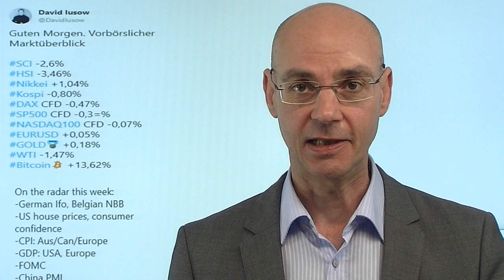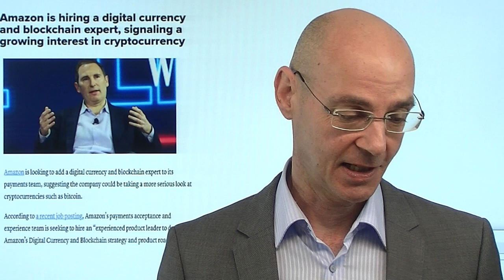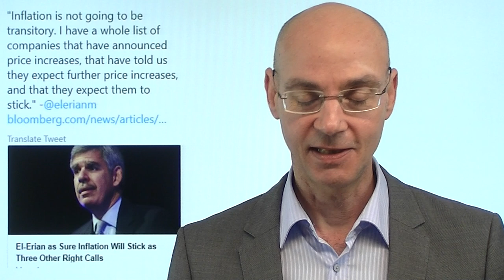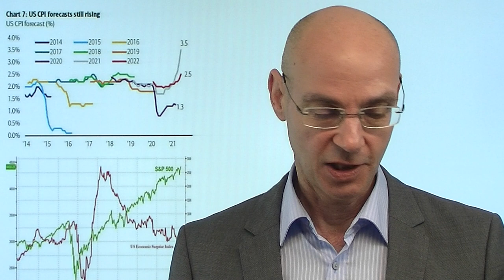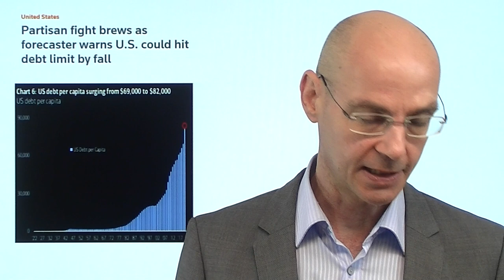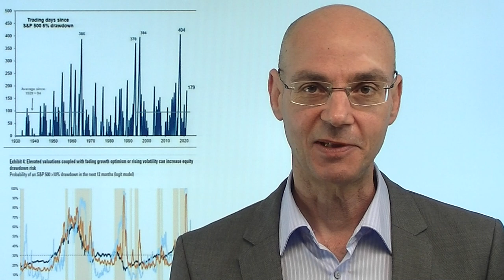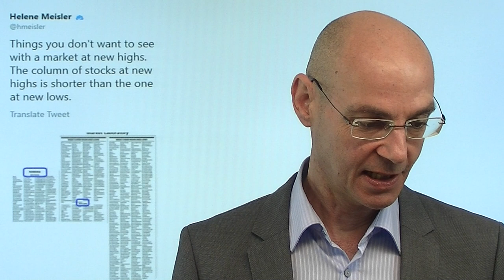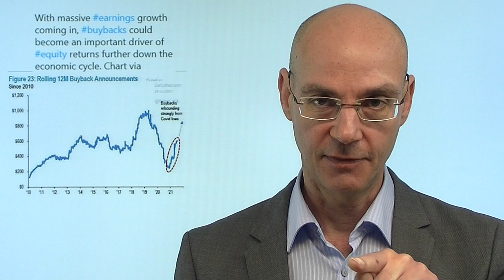Aktienmärkte starten in Monster-Woche! Videoausblick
Hinweis aus Video: Artikel "Bitcoin steigt kräftig und zieht andere Kryptos mit hoch – Spurensuche"

Die Aktienmärkte starten in eine "Monter-Woche" mit extrem vielen Highlights! Vor allem die Zahlen der großen US-Tech-Unternehmen werden wichtig, weil es die Markt-schweren Werte warten, die die Aktienmärkte gestützt haben in den letzten Wochen. Alleine morgen berichten Apple, Microsoft und Alphabet, heute startet Tesla mit seinen Zahlen. Dann am Mittwoch die Sitzung der US-Notenbank Fed - gibt es einen Plan für das Tapering? Dazu noch die Debatte um das Infrastrukturprogramm in den USA und die Anhebung der Schuldenobergrenze, sowie extrem wichtige Konjunkturdaten (US-BIP, Inflations-Daten). Zu Wochenbeginn im Fokus ist aber zuunächst der Anstieg von Bitcoin und anderen Kryptowährungen..